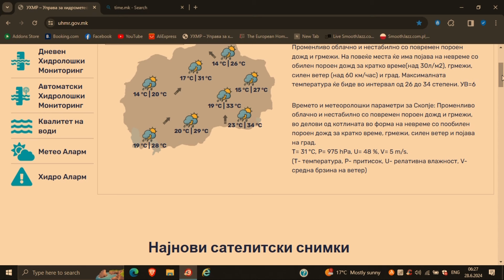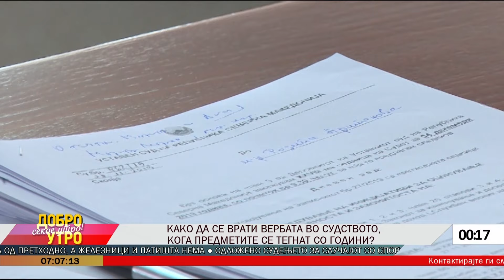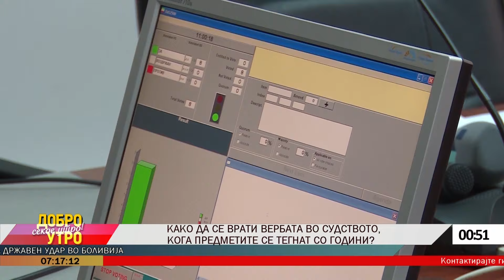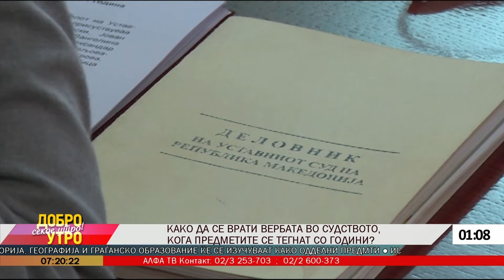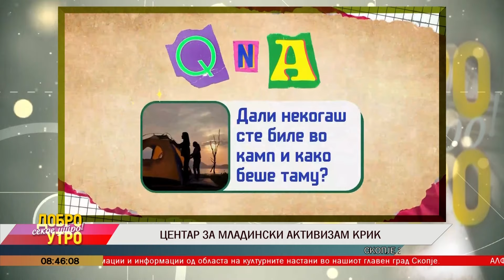,,Добро утро секое утро" Алфa Тв Утринска 28.06.2024г